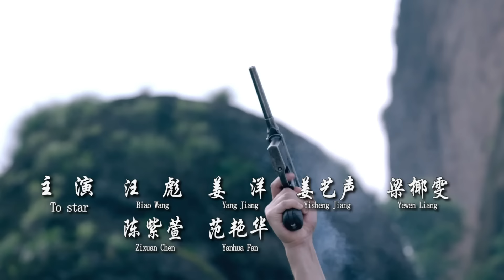【23年新剧热播】再造之恩 06丨富家千金跌宕沉浮成匪首，于大军南下剿匪战斗中再次改变命运 （万潼，万思维，姜艺声）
温良贤淑的富家小姐楚云鹤，身不由己嫁入深宅大院，操持家业赈济百姓，一度和土匪武装势同水火，却阴差阳错成了土匪首领。爱过她的家院侍卫百子离她而去，加入革命队伍，成长为解放军的侦查排长，领命剿匪。土匪在解放军面前溃不成军，楚云鹤屡屡逃脱之后，终于被百子亲手抓获。她的传奇故事惊动了党中央，毛主席亲自批示枪下留人。为报共产党的不杀之恩，楚云鹤转而配合解放军剿匪，战斗中他们经历了生死考验。